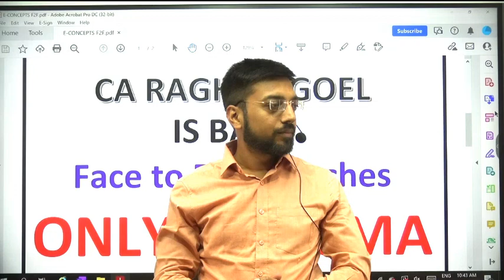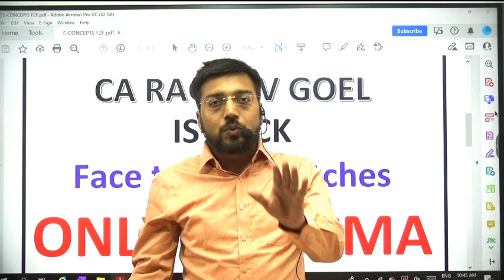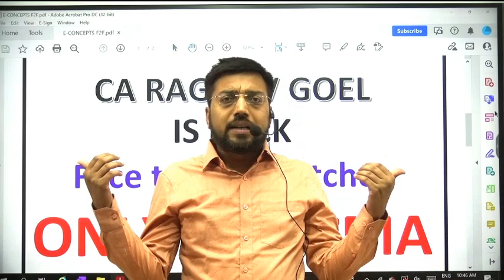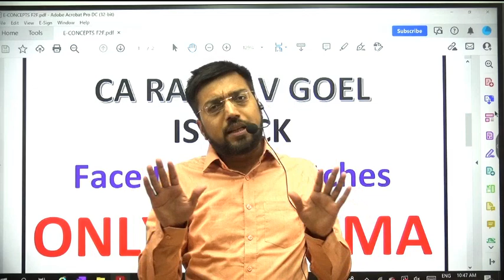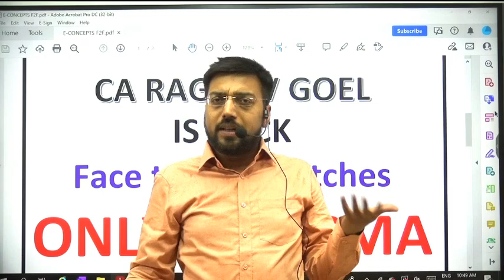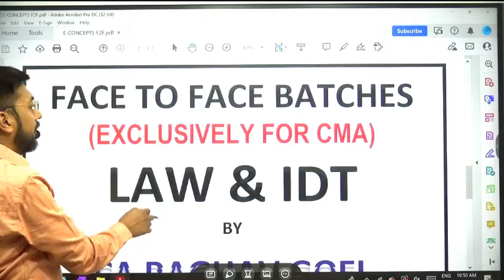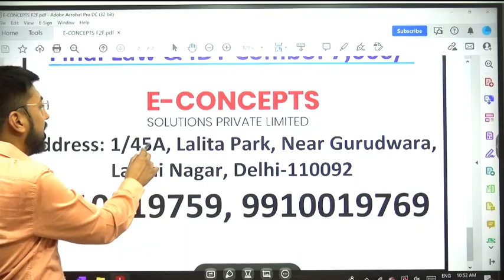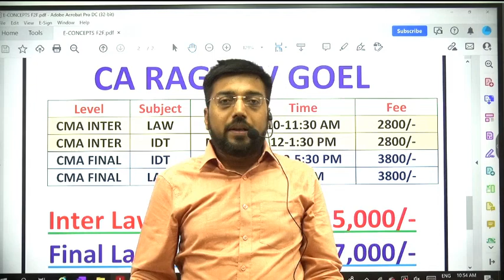BREAKING NEWS:- F2F BATCH FOR CMA BY. RAGHAV GOEL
Download the E-Concepts Learning Mobile App for FREE Study Material and Future Update